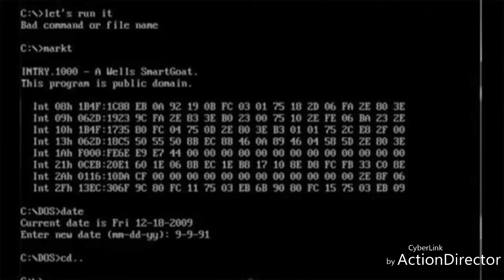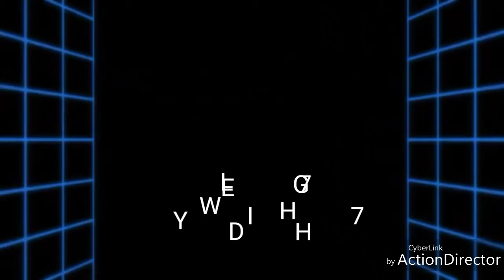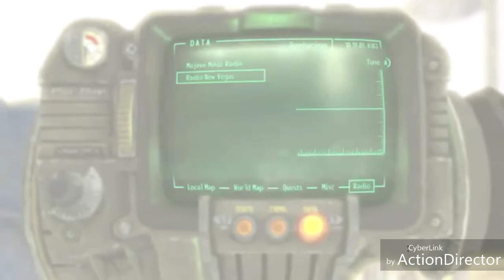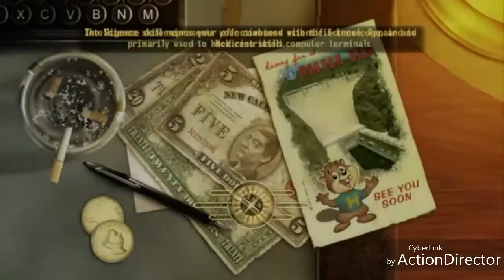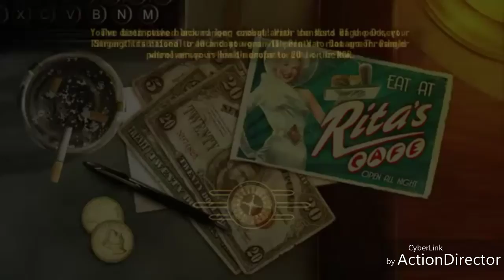Press A Gaming FALLOUT NEW VEGAS with Chris Wylde #1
This is a test episode of our newly branded show. This is an older video.